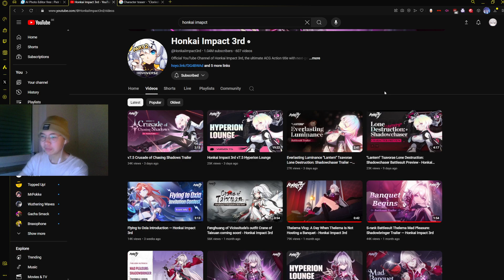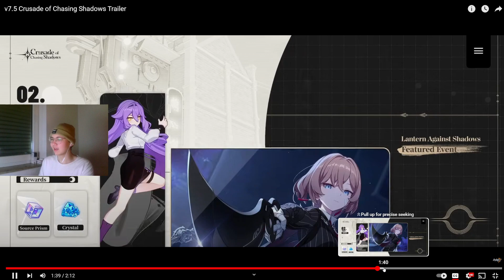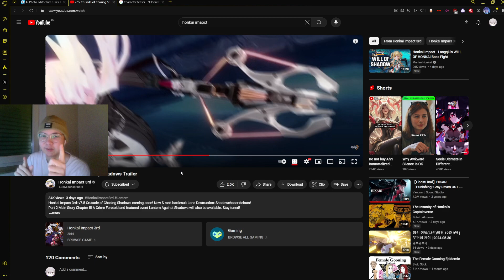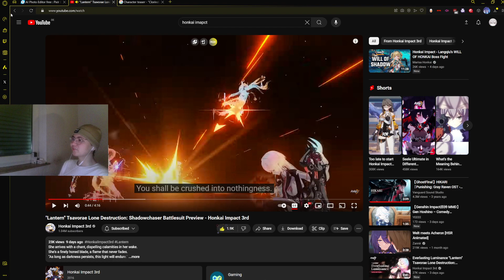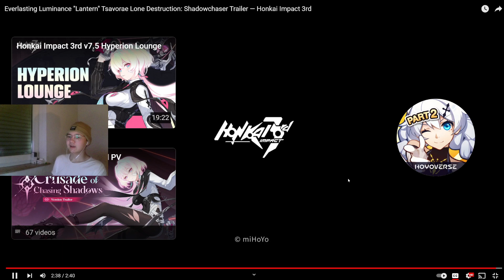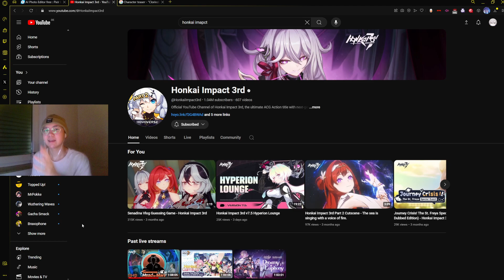IM GENUINELY FASCINATED WITH THIS CHARAKTER | v7.5 Crusade of Chasing Shadows Trailer REACTION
a step closer to my dream of cyberpunk becoming real in a hoyoverse game